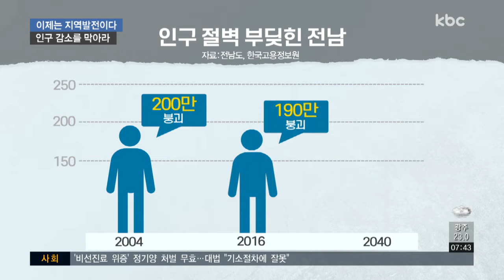[민선 7기] 인구 절벽, 돌아오는 전남으로..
인구 유출과 출산율 감소로 전남의 인구가 190만명대 마저 무너졌습니다.

청년 인구 유출을 막기 위해 일자리 창출과 출산 정책 마련이 시급하다는 지적입니다.